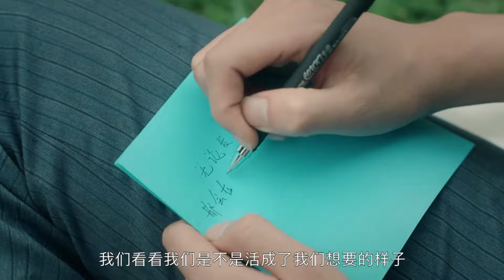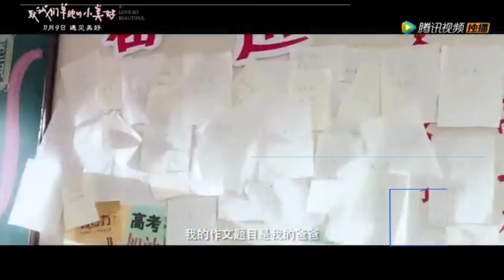13 DRAMA CHINA TERBAIK YANG DIBINTANGI OLEH HU YI TIAN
Aktor yang terkenal sebagai Jiang Chen dalam A Love So Beautiful ini pertama kali memulai debut akting sebagai peran pembantu dalam drama Rush to the Dead Summer.

Berkat aktingnya bersama Shen Yue dalam drama A Love So Beautiful, nama Hu Yi Tian kemudian meroket. Semenjak itu, dia pun rajin muncul dalam beberapa judul drama.

Drama yang dibintangi oleh aktor dengan tinggi badan 188 cm ini terdiri dari beragam genre. Tak hanya drama romantis seperti A Love So Beautiful, dia juga berani berperan dalam drama yang bergenre komedi. Penasaran apa saja drama yang dibintangi oleh Hu Yi Tian?

Jika ada yang mau rekomendasikan tentang apa yang mau dibuat selanjutnya bisa komen ya guys!